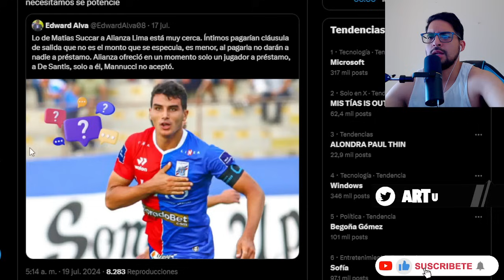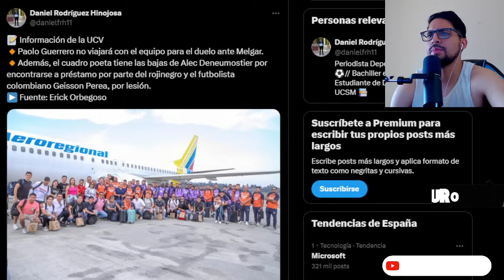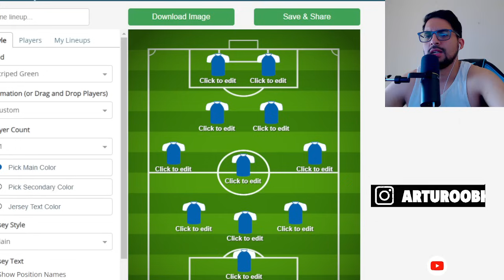¡EL11 CONFIRMADO DE ALIANZA LIMA VS ALIANZA ATLÉTICO DE SULLANA!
-8% código: ABH ✅